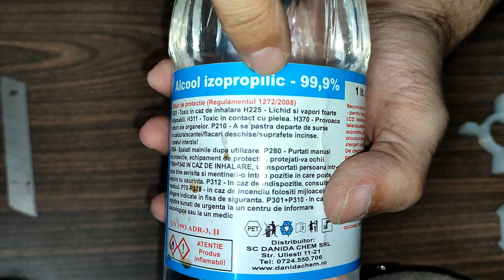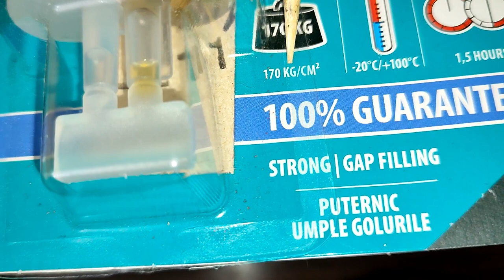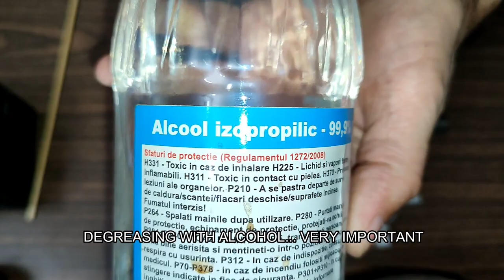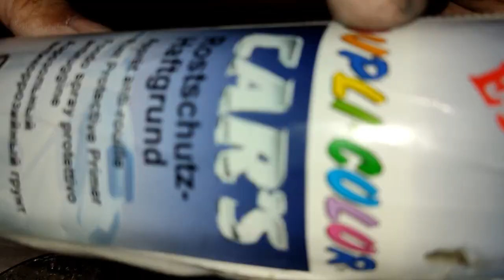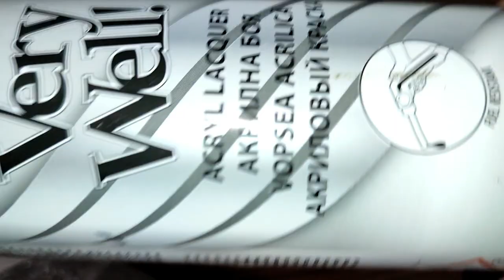Kugoo G Booster (Honghao S12) Best DIY Suspension MOD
In this video I want to show you the best modification for the suspension of the Kugoo G Booster / Honghao S12 scooter
The project is developed over a period of 2 years and has gone through many design and testing phases.
If you want to make these changes as well, READ and follow the instructions in the video precisely and everything will be ok.
This video is for educational and entertainment purposes only. Make these changes at your own risk and I cannot be held responsible for any damage, regardless of its cause. Carrying out the changes involves working with substances and power tools that can injure you. SO BE SMART AND NOT STUPID.
Elastomer sticks can be ordered online. Be careful what you order. Many times "cheaper" does not mean better.
For each suspension you need a whole stick.
Choose sticks with different hardnesses correlated with your weight.. Example: If you choose a red stick for the back, then choose a yellow stick for the front.
You can find the conversion kit at my place and it includes the 4 pieces you see in the video.
For gluing, use the adhesives from the video. They are tested by me and give the best results.
My recommendation is to make the modification for both suspensions at the same time for the best result.
Yes...You can modify only the rear suspension, but DO NOT modify only the rear suspension because you will have a scooter that leans a lot towards the back due to the difference in suspension.
And we can discuss more on messenger.